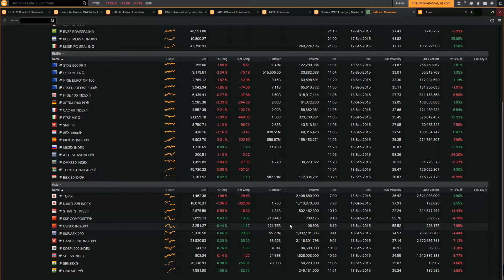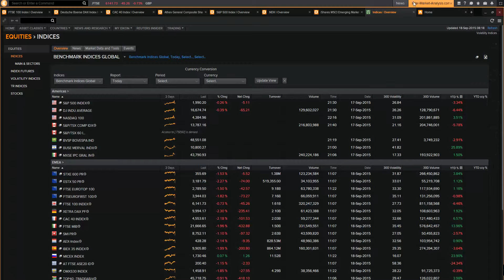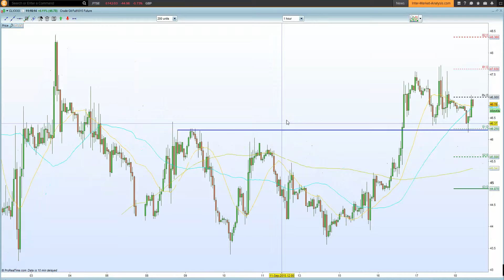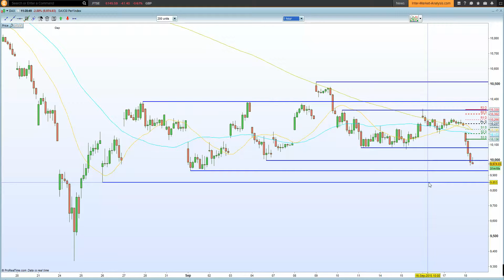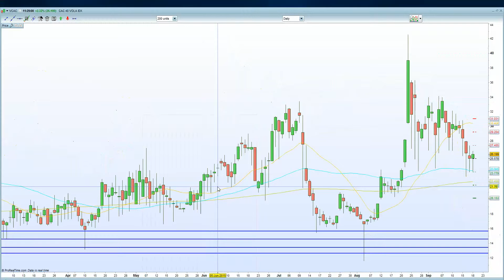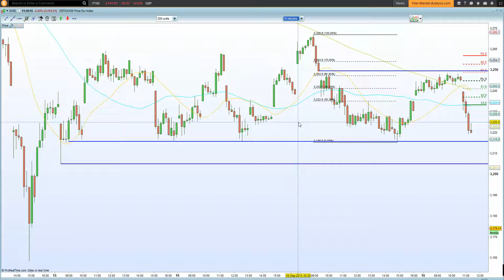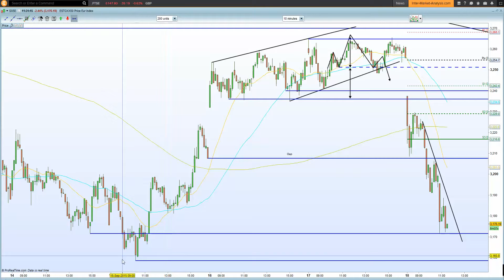Mid-afternoon European market wrap up : EURO spike + Greece elections hurting sentiment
Post FOMC Dollar weakness hurting EU equities